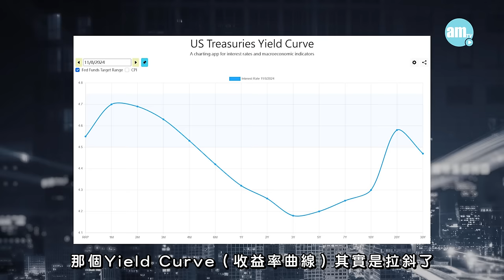大選後減息步伐有變？黃國英︰港股仍然可部署高息股！最佳買債時機到？一般人不宜買長債ETF！［CC字幕］am730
美國大選加上11月議息聯儲局再減息0.25厘的結果塵埃落定，不過市場似乎預計未來特朗普上場之後所實施的政策會令美國通脹重新升溫，未來減息步伐可能會減慢，若減息空間未來有限，債價繼續受壓？
根據統計，自2008年開始美國總統大選後一年美股上漲機率為100%，亦估計特朗普或進一步削減企業稅，有利企業盈利，美股今明年繼續強？AI板塊仍是主角？特朗普政策受惠概念，即能源、金融股值得跟進？

中港市場方面，上周五中國宣布發規模6萬億元的新債，與市場預測10萬億元有一段距離，是否救市政策受到美國息口維持高企、關稅政策限制？現時中國為應對未來再打貿易戰留有一手餘地？
人民幣將在美元走強下繼續貶值？港股亦會受累？

想搵今明年投資方向，記得睇到尾啦！

0:00 今集內容
1:00 明年減息步伐會放慢？
4:05 債市︰買債ETF要小心？
9:00 美股未升完？
10:27 美股要小心甚麼板塊？英sir睇好兩大主題...
15:30 特朗普政策受惠股？能源、金融股有運行？
18:04 美股最大風險
21:30 中國救市政策留有餘地？
23:40 港股 想升要再等？
24:40 人民幣 走勢 / 對港股影響不大？
26:45 港股睇好咩板塊？高息股？小米集團？
29:47 港股咩板塊唔掂得？

bmgproductionmusic